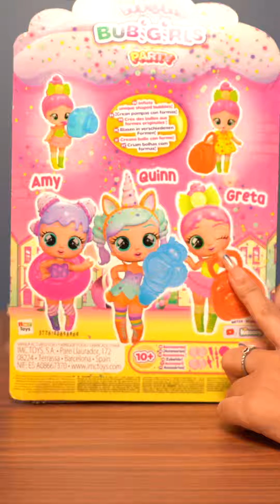Well these are interesting!